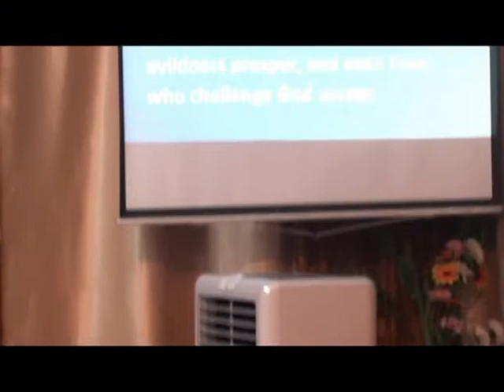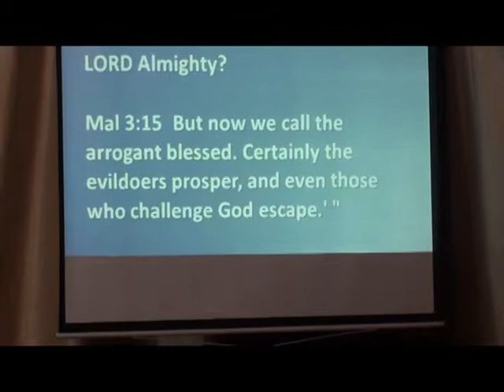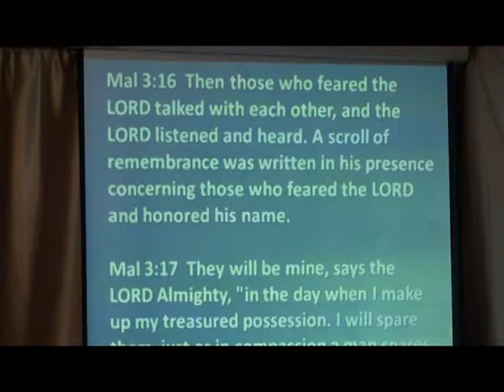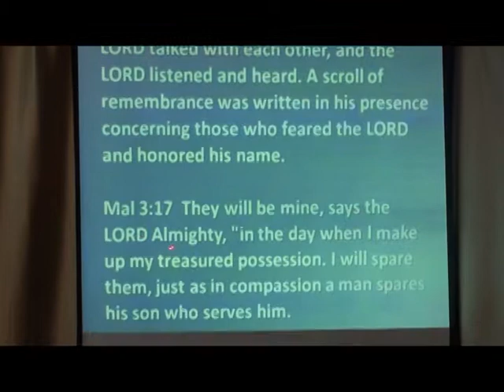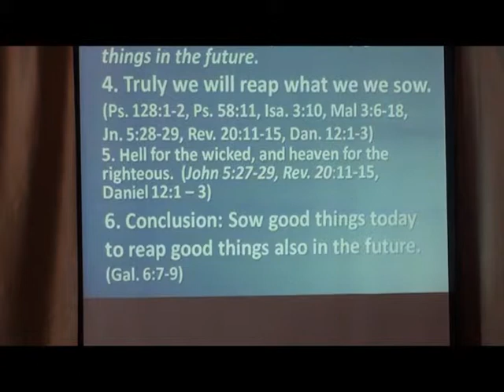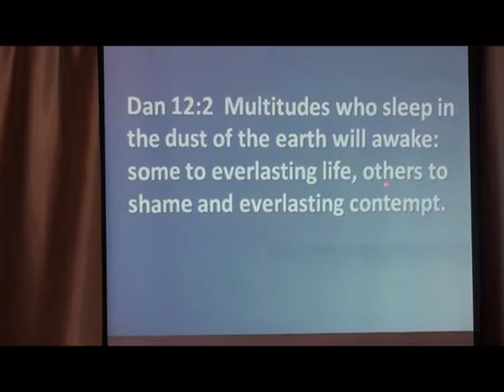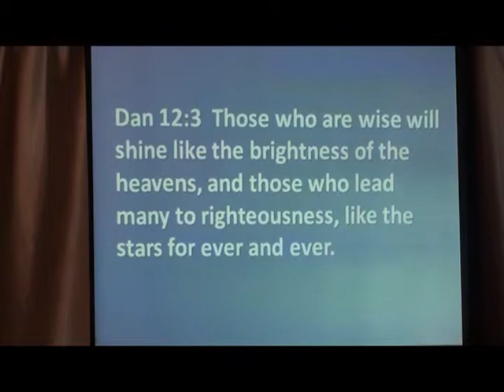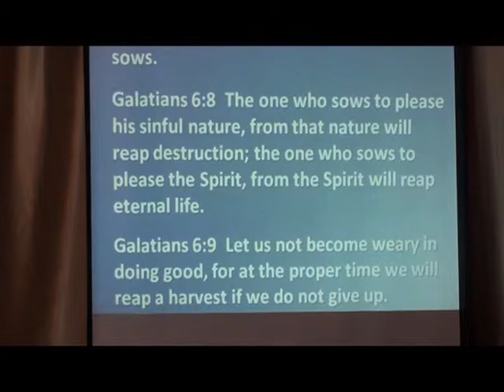A Man Reaps What He Sows Par 3 of 5